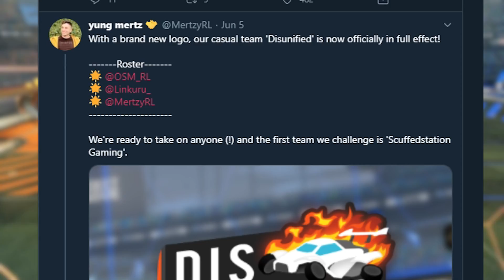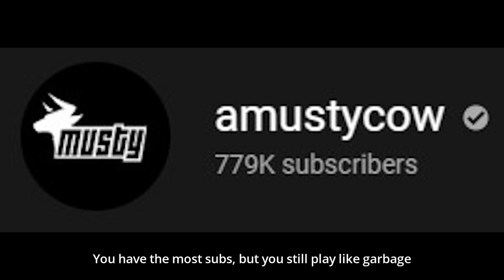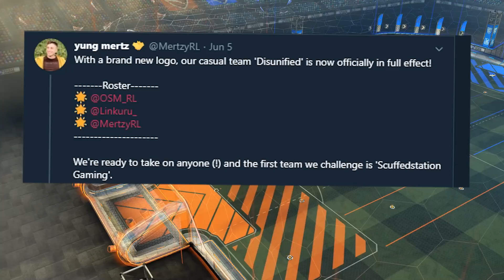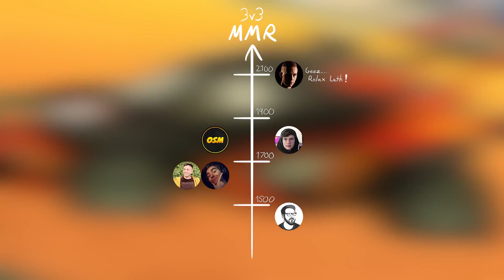The Next Great Rivalry in Rocket League... (Disunified vs Scuffedstation)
The most popular Rocket League content creators are getting together soon in a fierce competitive series, consisting of 3v3, 2v2, and 1v1 matches with different player line-ups (Mertzy, Linkuru, OSM vs Lethamyr, Musty, Sunless). These guys have a total of over 2,5 million subscribers, hundreds of millions of views... and YOU the fans finally get to see them clash heads. Which is the best team on YouTube? This match-up between Grand Champions (and Sunless) will decide the kings of Rocket League content once and for all! (...I'm trying my best to sound like an over-dramatic boxing match promoter right now)

MUSIC
- Disstrack instrumental: "No Time 2 Waste" by Matt Large